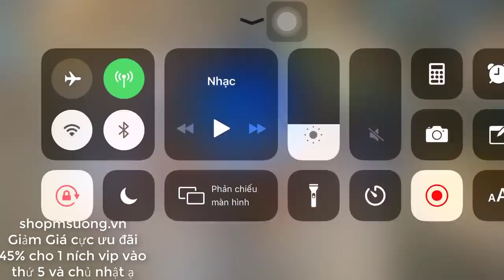Tứ Trụ Sát Thụ Krinak - Cú Nhảy 6000 Dame Ai Chơi Với Krinak nữa | MSuong Channel